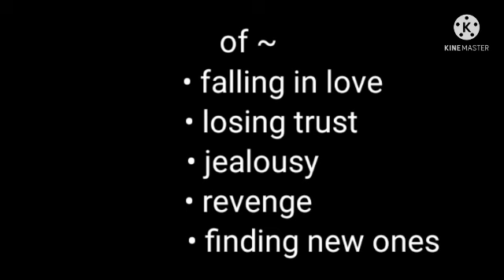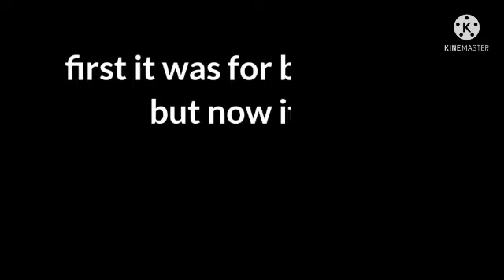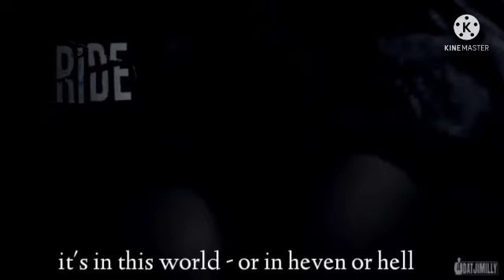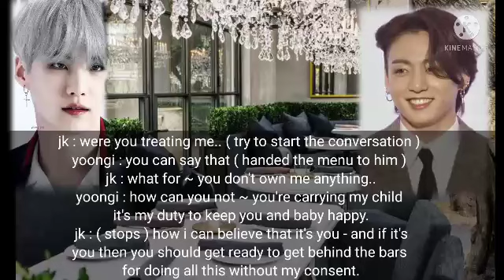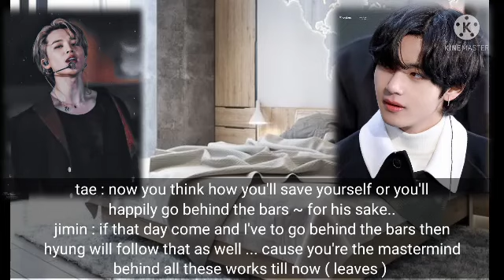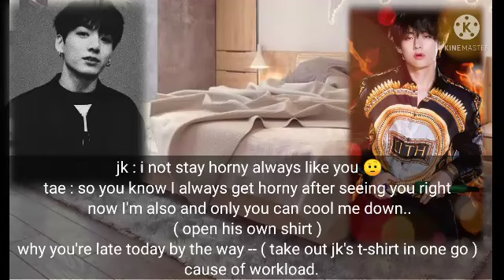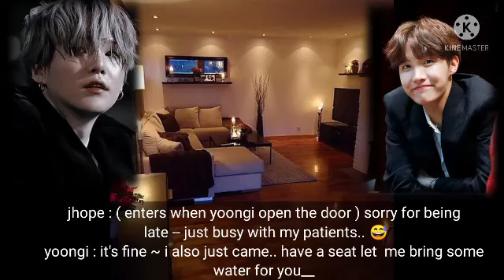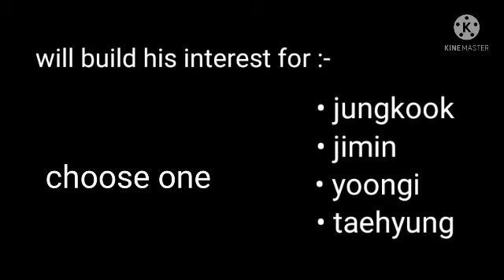Taekook ff "My Daddy" ( alternate start ) ep - 2